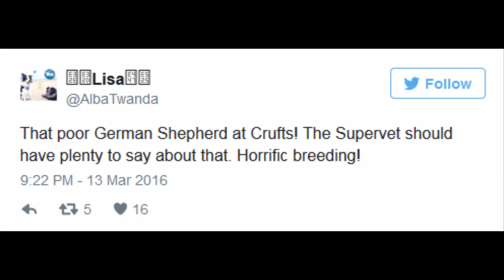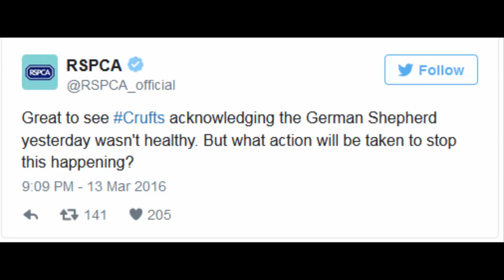Crufts plunged into cruelty row over 'deformed' German Shepherd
awarded 'best in breed' had sloping back and appeared to struggle to walk during parade around arena

 Crufts has been dragged into a cruelty row after a "deformed" German Shepherd was named best in breed by judges.

The Kennel Club is facing hundreds of complaints over footage of Cruaghaire Catoria, who appears to have a disfigured back which impedes her rear legs.

Images of the three-year-old animal, bred by Susan Cuthbert, from Fyfe, Scotland, limping around the judging circuit sparked a storm of criticism online from dog lovers and animal rights campaigners.